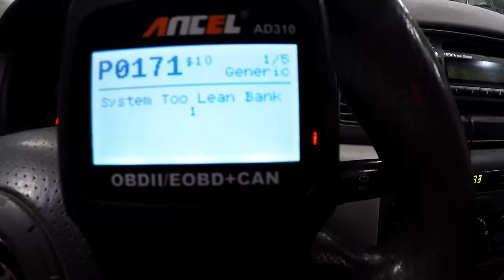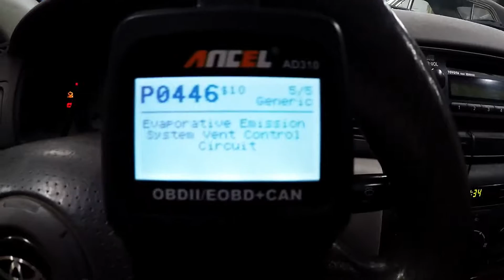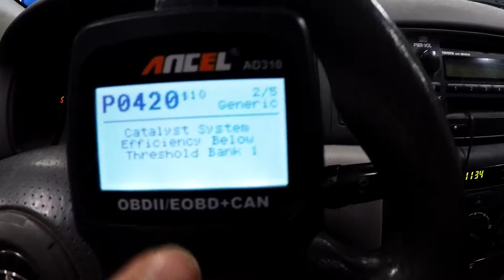Corolla E120 Fuel Code Fixes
Addressing several DTC MIL codes on a 2004 E120 Toyota Corolla

P0171 Fuel System Too Lean (Bank 1)
P0420 Catalyst System Efficiency Below Threshold (Bank 1)
P0440 evap system leak
P0441 evap system control circuit failure
P0446 Evaporative Emission Control System Vent Control Circuit Malfunction

Toyota 1ZZFE engine intake manifold has an improved design we will install.

Toyota Technical Service Bulletin EG051-06 tells us to address the P044x codes with a new gas tank filler neck. This car has the original OEM metal lip at the top of the neck where the gas cap screws in.

Parts Used
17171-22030  intake manifold gasket, updated design - using VICTOR REINZ MS19590
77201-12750  updated filler pipe, updated design fixes 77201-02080 - using DORMAN 577-252
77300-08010  fuel tank cap - using STANT 10834
downstream O2 sensor - using DENSO 234-4233
upstream O2 sensor - using DENSO 234-4800